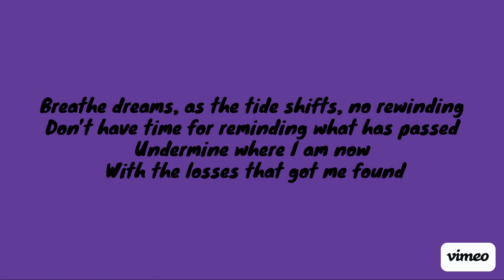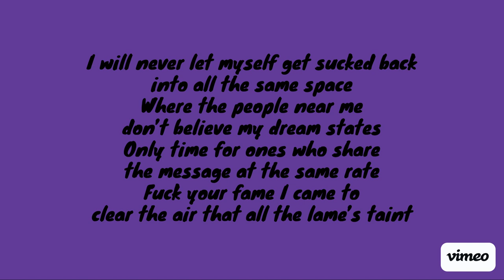VAKASA KAVI- TAINTED AIR(PROD. FOWNI) LYRIC VIDEO 💜🖤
Another song for y'all to check out. Deep lyrics in this one. Thank you for everything. I love you a million 💜🖤

LYRICS
Producer: Fowni
Lyricist/Vocals: Vakasa Kavi
Tainted Air 💜🖤

Set free, From the cycles of the bleeding, no more patterns left here for repeating and it sometimes feels alone, but it’s the closest I’ve known to home
Breath dreams, as the tide shifts, no rewinding, Don’t have time for reminding what has passed, undermine where I am now, With the losses that got me found
It seems that everything you say is just another way to double down the pain, Never happy for the essence that I brought when bottles dropped, I actually changed and then refrained from the vices that robbed my name, Finally sane and that’s when crazy becomes what you have to claim.
Came up after quitting booze and didn’t even need the views, Just a passion that some people saw, admired, stuck like glue, Had to choose, what I knew, had the potential to end what I knew, Stuck in the blue, Devilish shoes, Now it’s like reverence outside of a tomb
I will never let myself get sucked back into all the same space, Where the people near me don’t believe my dream states, Only time for ones who share the message at the same rate, Fuck your fame I came to clear the air that all the lame’s taint